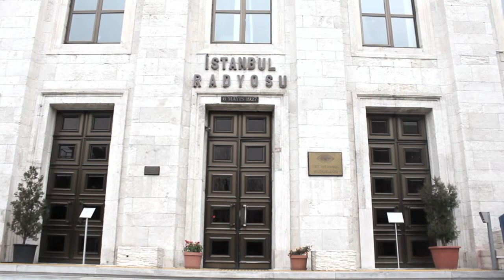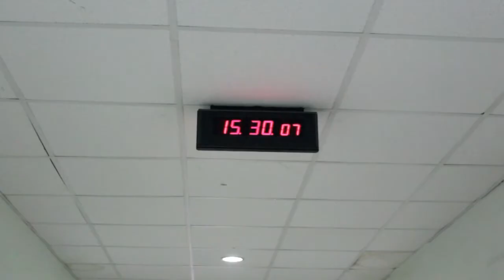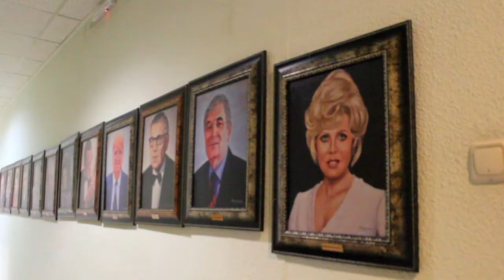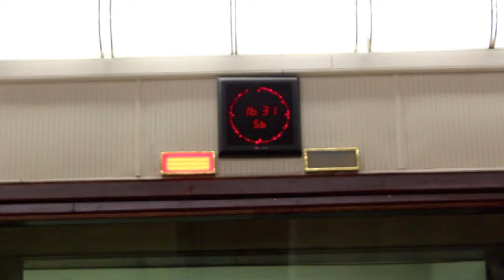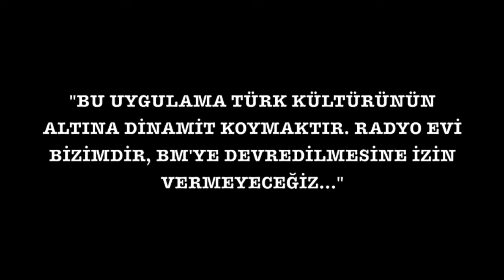İstanbul Radyoevi T12-17F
Video Representations of Modern Architectural Heritage in İstanbul
2017-18 Fall ARCH411